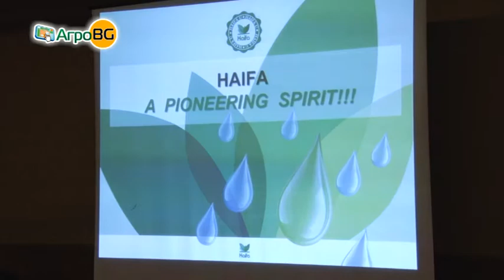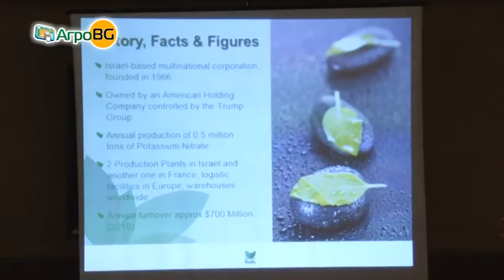Печеливша технология за торене от Суммит Агро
Компанията започва партньорство със световния лидер в производството на торове - Haifa